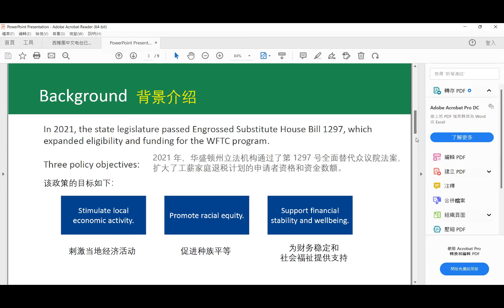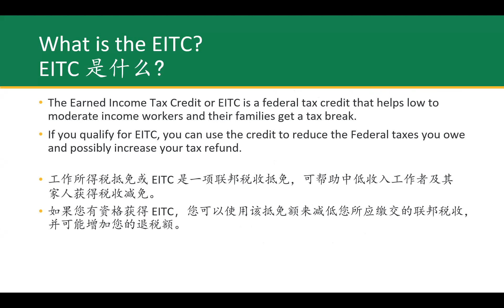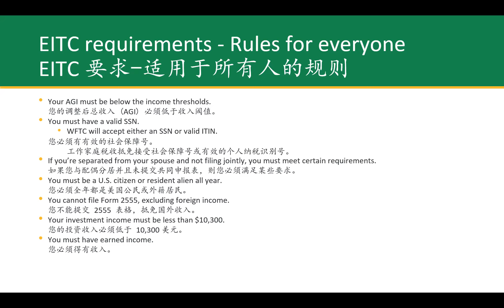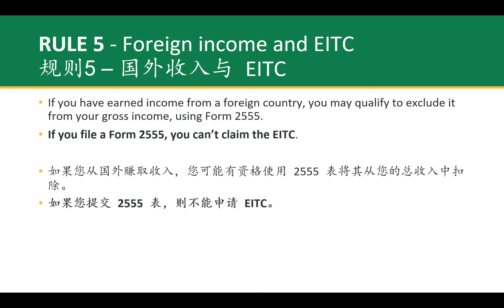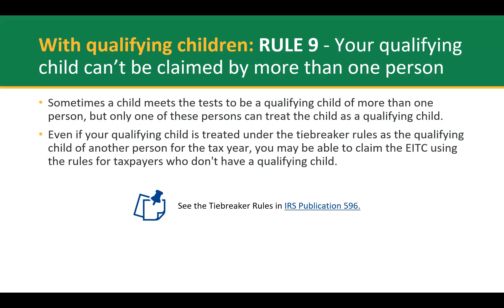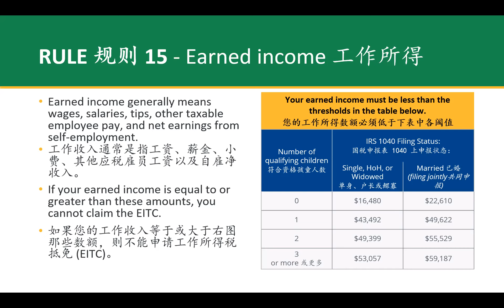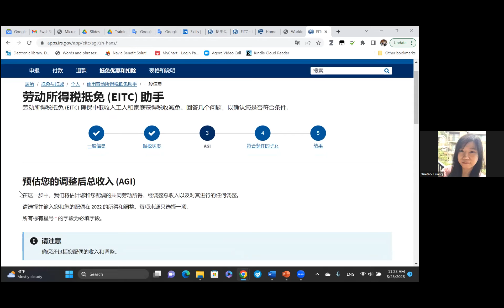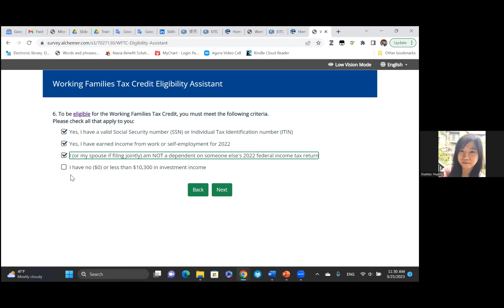华盛顿州工薪家庭退税计划线上讲座第七期 -- (Working Families Tax Credit in WA State)